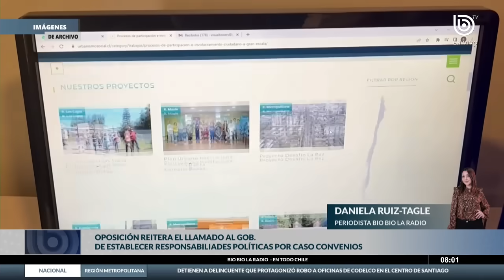¿Corrupción y cambio de gabinete?: Continúan la repercusiones por bullado Caso Convenios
A casi dos meses desde que se reveló el millonario acuerdo que consensuaron la Fundación de Democracia Viva y la Seremi de Vivienda de la región de Antofagasta, continúan las percusiones. Este hecho fue sólo el principio, ya que hoy, se están investigando 32 fundaciones en medio del Caso Fundaciones, o Caso Convenios. Por su parte, desde el Ejecutivo no han logrado mantener un relato, dejando en cuestión su gestión.

En un principio, desde el gobierno apuntaban a que se trataban de pequeñas irregularidades. Sin embargo, durante los últimos días, hasta las autoridades han tildado el caso como corrupción.

En tanto, desde la oposición insisten con solicitar un cambio de gabinete. Es específico, han pedido la renuncia del ministro de Desarrollo Social, Giorgio Jackson, y la del ministro de Vivienda y urbanismo, Carlos Montes.